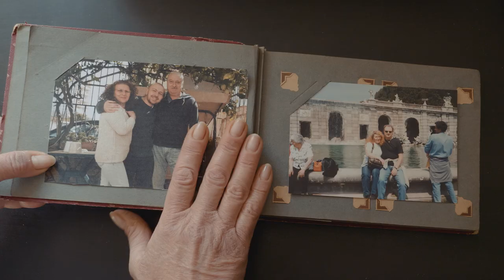I'm Back® is back!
Give a second life to your vintage analog photo camera, take it out from the shelf or box and start shooting digital photos and video!

The first low-cost digital back for your 35mm camera. For those who always wanted to have a "hybrid" camera working with photographic films or in digital mode.

New technology. New and more ergonomic design. New battery with high performance. I'm Back 35. Because the pleasure of photography has no age."

Digital Back for 35mm analog cameras
Switzerland
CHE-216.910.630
Carlo Maderno 24
6900 Lugano